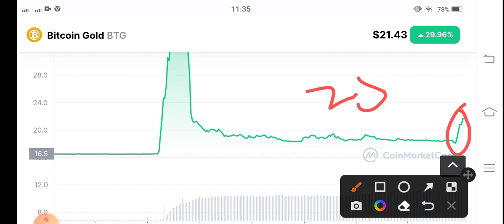BTG Coin Crazy Alert! Bitcoin gold Price Prediction! BTG News Today